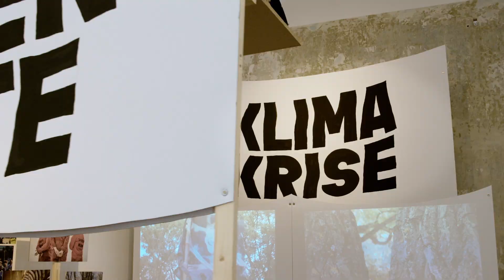Das "Platz für Wien" Nachfolgeprojekt startet!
Das Team hinter "Platz Für Wien", der erfolgreichen Initiative für klimagerechte, kindergerechte, flächengerechte Verkehrspolitik, geht im Mai 2023 den nächsten Schritt: von der Kampagne zum längerfristigen Organisieren.

Wir wollen auf unseren Erfahrungen aufbauen und das Wissen vieler Initiativen sammeln, verfügbar machen und somit neuen Aktivismus ermöglichen und die bestehenden Initiativen langfristig stärken. Durch die Zusage einer Förderung der Arbeiterkammer Wien können wir das in Form eines Webtools umsetzen. Der Launch des neuen Projekts findet im Oktober 2023 statt.

Video: Olena Newkryta
Drehort: Volkskundemuseum Wien

Gefödert durch den Digifonds der Arbeiterkammer Wien